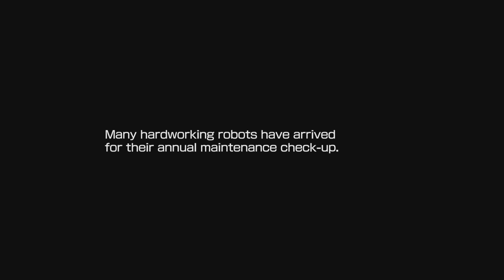Mega Man 11 (PS5) Opening & Intro Cutscene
I’m going to beat this game again, but this time, on superhero mode, a very hard difficulty level. In Mega Man 11, we see a flashback of Dr. Light and Dr. Wily in their youth. Light refuse to go along with the double gear system, and Wily swore revenge…